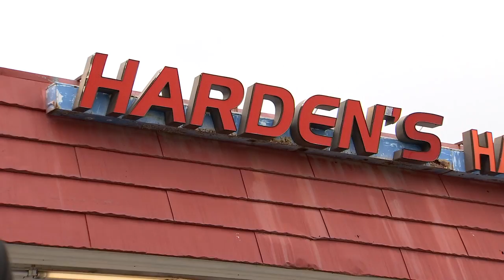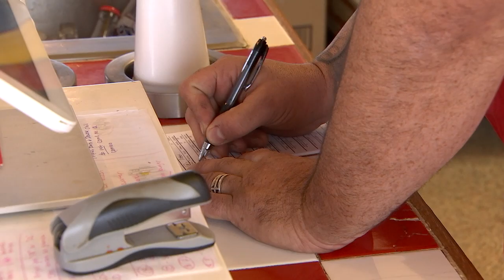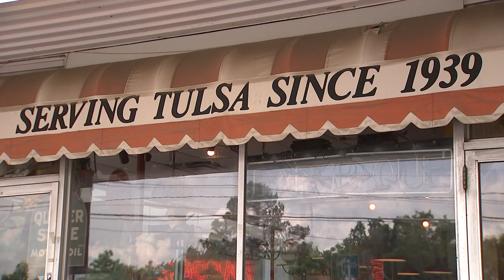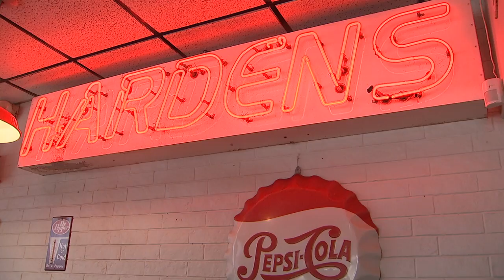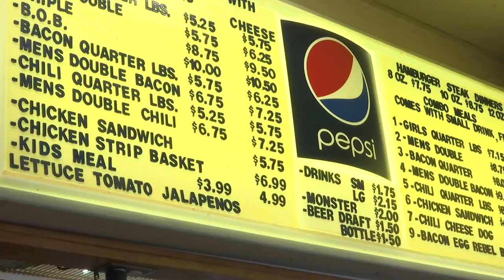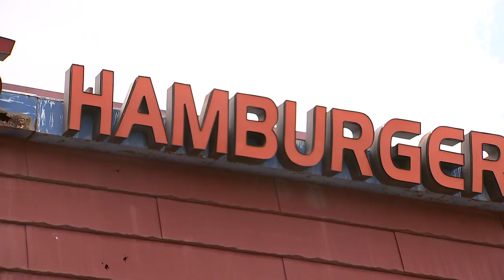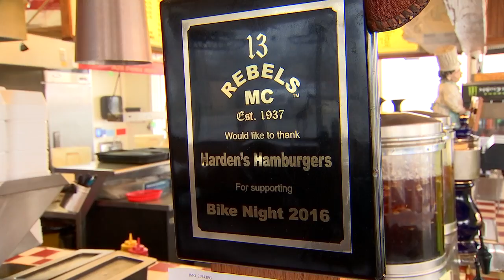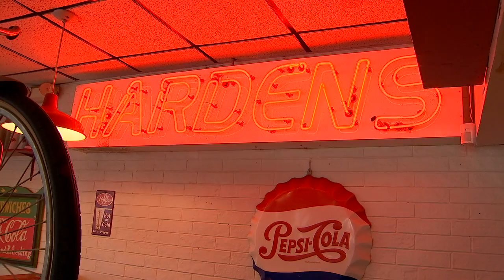Burger Brothers: Episode 4 - Harden's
The Burger Brothers, Ron Terrell and Danny Boy O'Connor visit Harden's!

Follow the bros on social media!